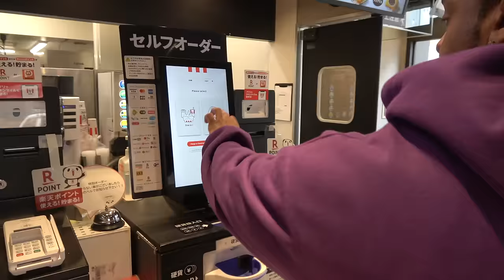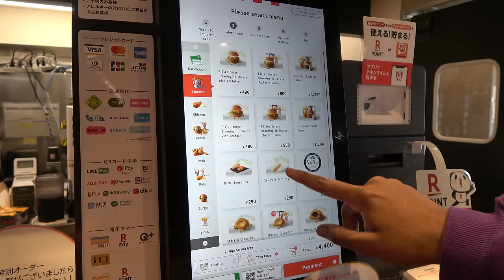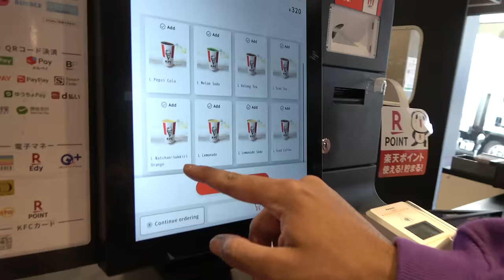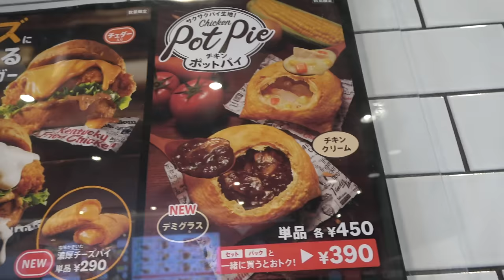BLACK GUY TRIES JAPAN'S KFC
Shhh! I did many 2nd channel videos while I was in Japan and will be posting them all on this channel. PLEASE turn post notis on to see the next one. I want this channel to has it's own identity from the main channel. I put my all into these videos just like the main.

Idea by Deji: @ComedyShortsGamer

Add me on there I vlog my day on my story